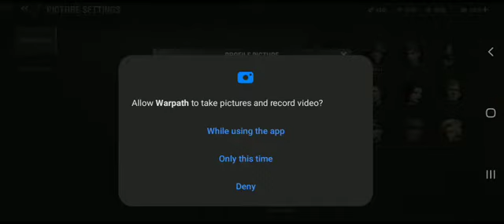Warpath android, apple mobile gameplay. 1st look & walk-through past tutorial. 2022 February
it's a nice mobile game that have very nice classical ww2 armory. it's quite addicting and it's OK is for free 2 play.